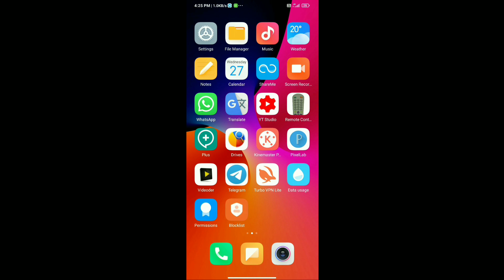MIUI 12 India Stable Update 😍 Redmi 8, Redmi 8a, Redmi 8a Dual | OTA Link Official | Update Now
Hello Friends eash video me hamne apko Redmi 8 and Redmi 8a And Redmi 8a Dual me MIUI 12 Update ke bare me bataya hu aur download link bhi dya hu agar aap ko koi bhi problem hai to jarur comment kare